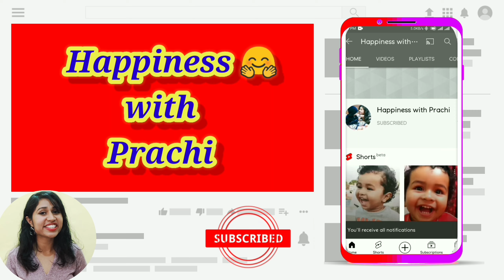My Experience, How I Stopped Breastfeeding to My 18 Month Toddler / How to Stop Breastfeeding